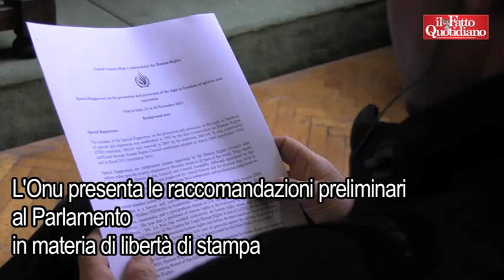Vendola, La Rue (Onu): "Nel mondo nessuno strapperebbe microfono a cronista"